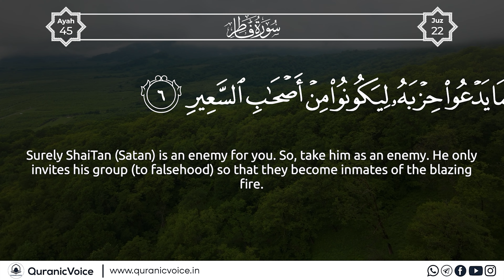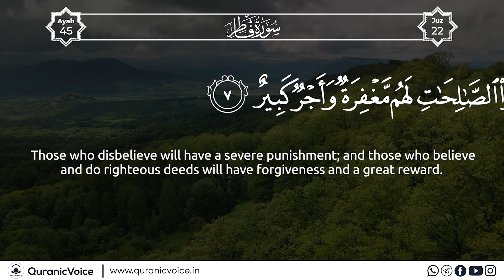Surah Faatir | Part 3 | Podcast No 1240 - English Subtitle | Urdu Translation - Rashid Alafasy | QV